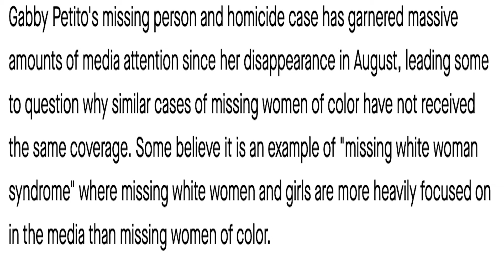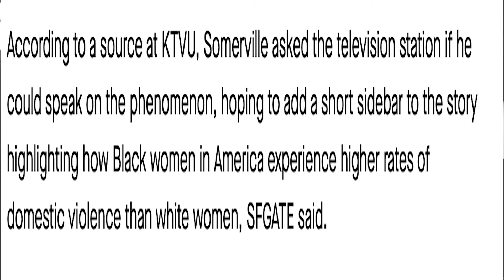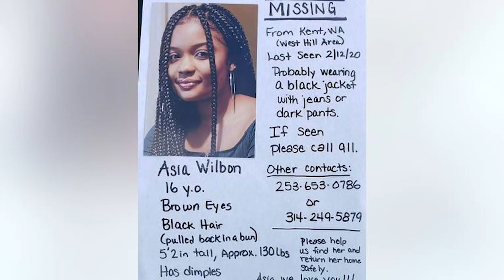News Anchor Frank Somerville Pulled Off Air Over Dispute About Gabby Petito Coverage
A longtime Bay Area news anchor has reportedly been suspended following a spat with management over the network's coverage of the Gabby Petito case. Frank Somerville, a veteran news anchor of KTVU, got into an argument with Channel 2 management over a tagline he reportedly wanted to include in reporting about Petito's murder. Sources cited by Mercury News said Somerville had pushed management to point out the discrepancy between the attention given to missing white women vs. missing women of color. Somerville is the adoptive father of a Black teenage girl. According to sources, Somerville's request to include the tagline at the end of the news report was denied when things got heated. Management reportedly suspended Somerville for an indefinite amount of time.

If you like what you see please mash that like button.